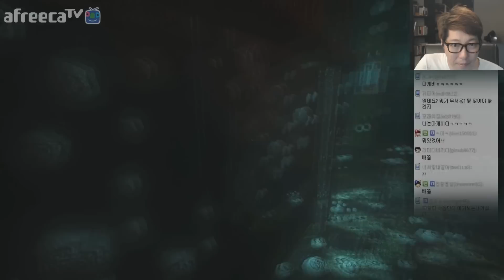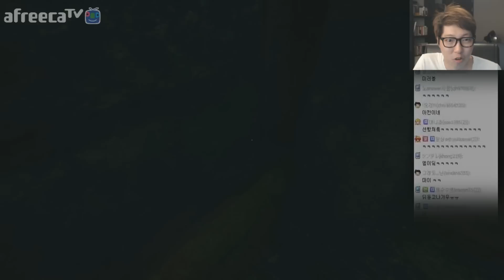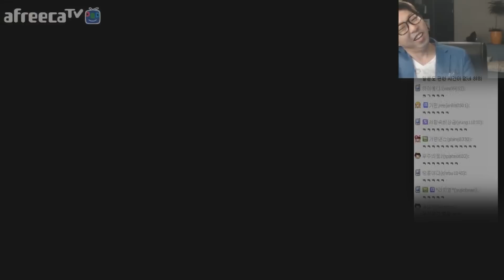소마] 대도서관 공포 게임 실황 6화 - 암네시아 제작진의 최신작! (SOMA)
*150923 소마] 대도서관 공포 게임 실황 6화 - 암네시아 제작진의 최신작! (SOMA)